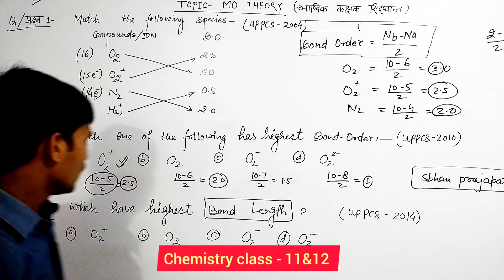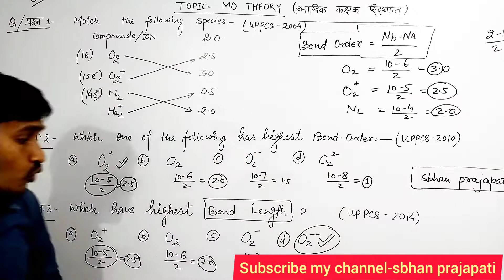chemistry Class 11 || Lesson-2 Chemistry|| बंध क्रम और बंध लंबाई || bond length || bond order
नमस्कार साथियों,
आप सभी का हमारे चैनल में बहुत-बहुत स्वागत है!!
आपका समय बहुत ही महत्वपूर्ण है और यदि आप टीजीटी पीजीटी तथा राजकीय प्रवक्ता भर्ती की तैयारी कर रहे हैं तो यह वीडियो आपके लिए बहुत ही महत्वपूर्ण है इस वीडियो को समय को देखते हुए कम समय में अधिक से अधिक महत्वपूर्ण प्रश्नों को ट्रिक द्वारा बताने की कोशिश की गई है अतः आशा करते हैं की यह वीडियो आपको जरूर पसंद आएगी !

chemistry for TGT science,
chemistry for TGT commission,
chemistry  ज्ञात करें,
संकरण कैसे निकाले,
संकरण क्या होता है,

प्रवक्ता भर्ती रसायन विज्ञान,
रसायन विज्ञान प्रवक्ता भर्ती परीक्षा,
जीआईसी प्रवक्ता रसायन विज्ञान,
टीजीटी रसायन विज्ञान,
प्रवक्ता रसायन विज्ञान 2020,
जीआईसी रसायन विज्ञान,
प्रवक्ता चयन परीक्षा,
जीआईसी इंटर कॉलेज रसायन विज्ञान,
जीआईसी इंटर कालेज प्रवक्ता रसायन विज्ञान,
जीआईसी प्रवक्ता भर्ती रसायन विज्ञान,
जीआईसी प्रोक्ता रसायन विज्ञान 2020,
टीजीटी पीजीटी रसायन विज्ञान,
टीजीटी रसायन विज्ञान,
पीजीटी रसायन विज्ञान,
जीआईसी रसायन विज्ञान,
GIC pravakta,
pravakta rasayan vigyan,
pravakta screening test,
pravakta chayan Pariksha,
pravakta TGT PGT,

TGT PGT chemistry classes,
TGT PGT chemistry,
pgt gic Chemistry,
pgt gic syllabus,
pgt gic letest news today,
TGT PGT news,
TGT PGT,

CHEMISTRY class 11 chapter 1,
screening test,

pravakta screening test,
pravakta science paper,
pravakta kaise bane,
pravakta,
pravakta Bharti 2020,
pravakta answer key,
pravakta kya hota hai,
pravakta solved paper,
Chemistry pravakta screening test class 12 chapter 1, chemistry,